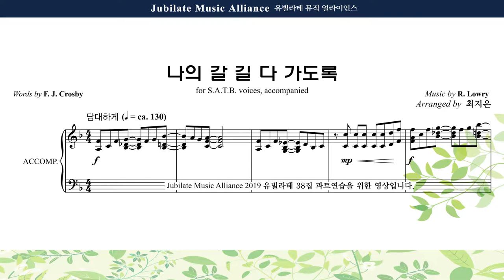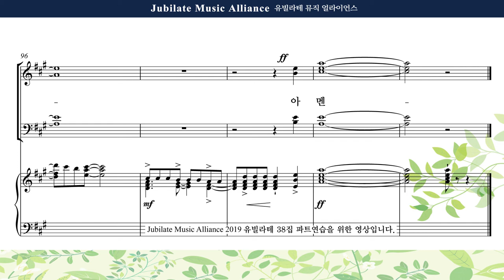[유빌라테 38집] 19. 최지은 - 나의 갈 길 다 가도록 Tenor